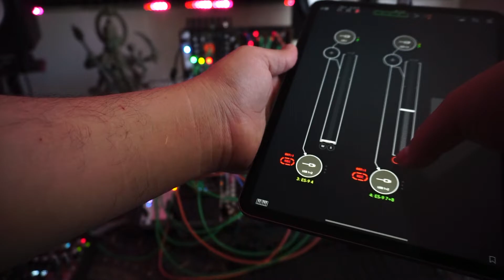dsp.coffee all the things jam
dsp.coffee - KALI, odin prototype, drip, adsr
@MakingSoundMachines  - stolperbeats, multiplicand, tausend db
@tubbutec & @lpzwmodules - 6m0d6
monome - teletype, ansible
mutable instruments - plaits
expert sleepers - es-9
mixed on iPad w/ aum